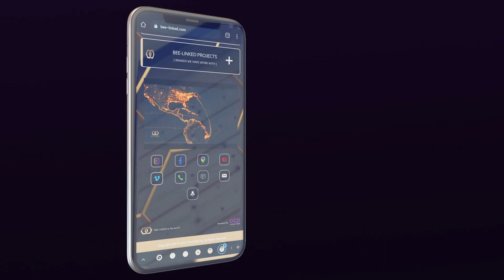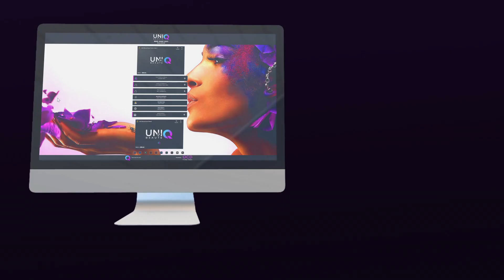BEE-LINKED.com - [ Teaser ]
BEE-LINKED WITH THE WORLD.

Prepare for the digital revolution that's about to take the world by storm! In the midst of online complexities, one platform rises above to unify your digital existence. BEE-Linked is coming, designed to power up your online connectivity and engagement. Get ready to transform your digital journey and take control of your online presence like never before. Are you ready for the buzz?

BEE-Linked.com